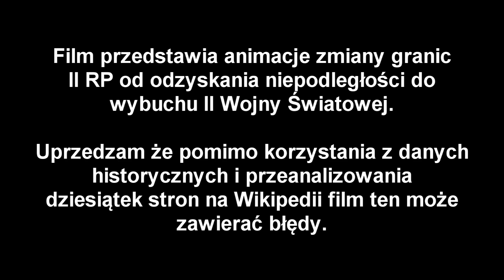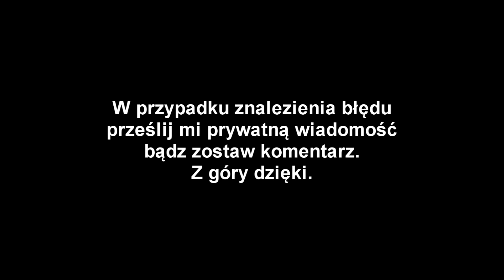II RP - Droga do niepodległości (Animacja zmiany granic)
Film przedstawia dzieje II RP dzień po dniu (zmiany granic) od odzyskania niepodległości po wybuch II Wojny Światowej.

Przy robieniu filmu korzystałem z wielu danych historycznych i przeczesałem kilkadziesiąt stron na Wikipedii. Mimo to film może zawierać drobne błędy. W wielu przypadkach nie były jasno określone daty zdobywania miast. Najczęściej było napisane "miasto xyz zdobyto w styczniu" dlatego musiałem przy zdobywaniu miast odnosić się do miast w okolicy, których daty znałem. Jeżeli coś się nie zgadza a posiadasz w miare wiarygodne źródło bardzo proszę o kontakt.

Znalezione błędy:

- W czerwcu 1919 armia Gen. Denikina (Białego) zdobyła Kijów, co nie zostało pokazane.
- W październiku 1919 sowieci przeprowadzili kontrofensywę znad Berezyny, która nie została tu ujęta.
- 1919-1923 – Z ramienia Ligi Narodów Kłajpedą administrowała Francja.
- 5:04  Wojska bolszewickie nie zostały do końca otoczone przy granicy z Niemcami a szybko i sprawnie uciekły przez nią do Prus.
- 5:07  Po Bitwie Warszawskiej Polskie Wojska na białorusi zatrzymały się mniej więcej na linii Mosty - Wołkowysk - Brześć.

Tagi:
polska niepodległość odzyskanie niepodległości 11 Listopada 1918 II RP animacja zmiany granic 1939 wojna polsko bolszewicka bitwa warszawska 1920 fronty cud nad wisłą kontruderzenie znad wieprza wyprawa na kijów powstanie powstania śląskie ofensywa kontrofensywa wilno cieszyn dzień konflikt mapa poland map borders
independence second polish republic battle of warsaw polish soviet war walka o kresy